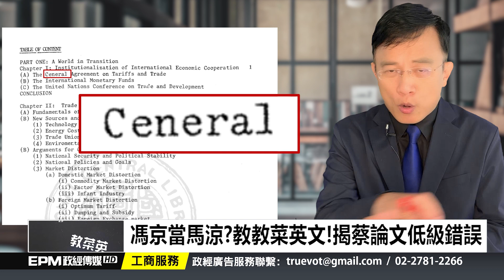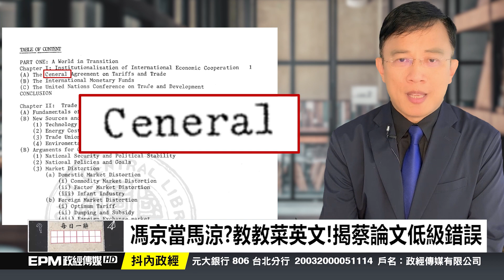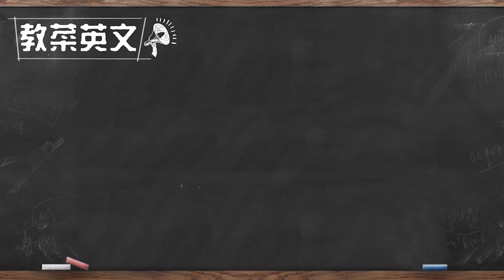General｜教菜英文 EP6｜2020.05.15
總統蔡英文聲稱自己擁有博士論文，但公佈的論文卻錯字一堆。彭P化身英文老師，來拯救蔡英文的「菜英文」！今天彭P要教的是General……

➤抖內《教菜英文》：
1. 台灣觀眾銀行捐款 ➔ 元大銀行806台北分行 帳號：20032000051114 戶名：政經傳媒有限公司
2. 海外觀眾PayPal捐款 ➔